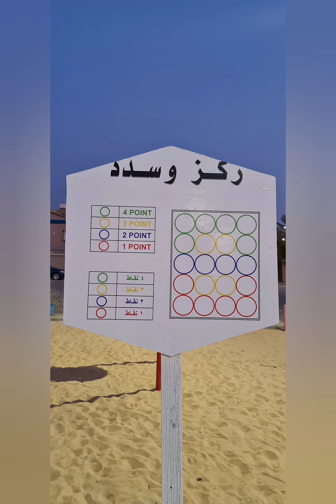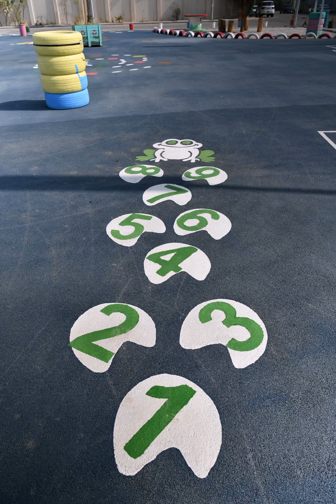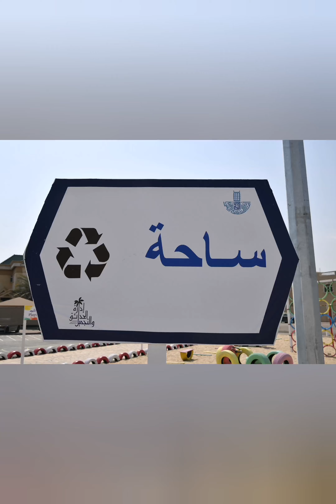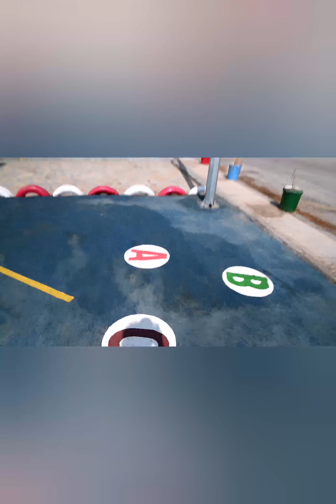RECYCLE PARK - AL KHOBAR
Park's are always good. Because

1.) No age limits & No limits to number of peoples
2.) No time restrictions mostly it's open 24 hours we can go anytime.
3.) Always colourful with fresh air and sun light.
4.) Park's are always free of cost.

First of its kind in Al KHOBAR.
A New park is created completely using recycled materials like waste woods, ceramics, marbles and mostly with car tires, also big municipality dust bin.
It's wonderful with interactive games for children's.
It's name is "RECYCLE PARK", Behind Roofz Commercial Complex and near to Noura Tower in Prince Turkey Street Khobar Corniche.

Some photos are repeated, sorry for that as I was trying in different timings and different camera. Some are taken in Mobile phone and some in my camera.

Enjoy watching with your family & friends 👨‍👩‍👦 always try to watch in full screen mode.

If you like our videos, please do make "SSLC"
S - SHARE
L - LIKE &
C - COMMENT 🙏

Your Likes and Comments will encourage us, it will add in our life time memories.
Thanks 😊
நன்றி & வணக்கம் ✌️